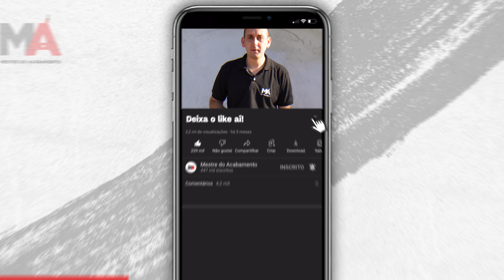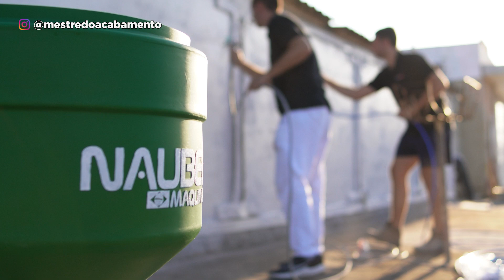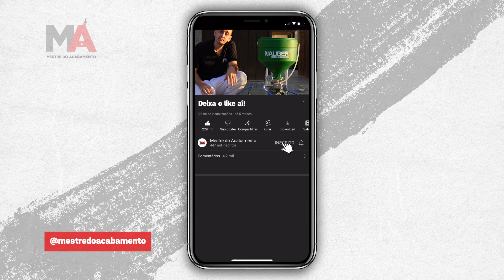CONHEÇA O MELHOR LANÇAMENTO DO ANO DE 2023 - KIT MAX UMA MAQUINA, DOIS APLICADORES!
O kit max te permite ter 2 aplicadores em apenas uma maquina! Esse lançamento vai aumentar sua produtividade sem perder a qualidade. Confere no vídeo e entenda que espetáculo!
Mais uma vez a Nauber pensando no profissional, e inovando sempre!